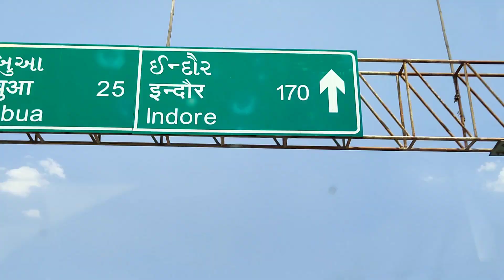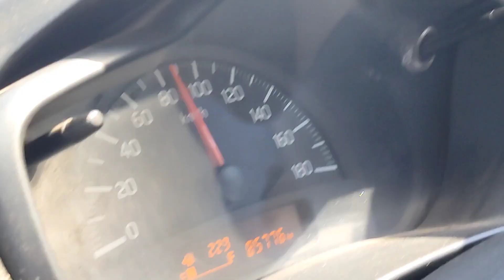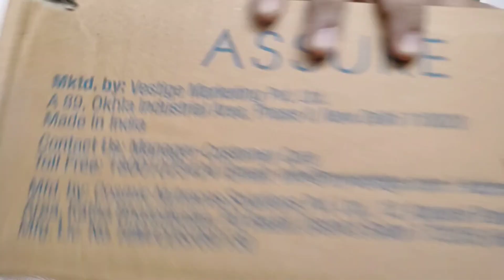TRAVELED TO M.P AFTER 2 YEARS || COVERED TWO PLACES TODAY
Hey wats up guys this is Gaurav here.

I this vlog I am share my daily routines.
watch the vlog for entertainment.

song which I use in this video.